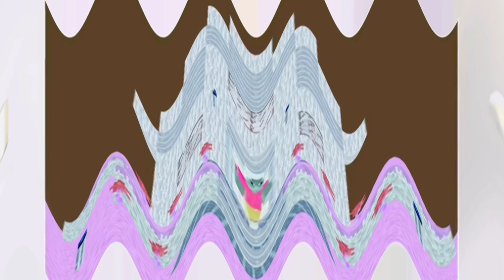Crying Minecraft Pocket Edition 0.4.0 Update Cubed